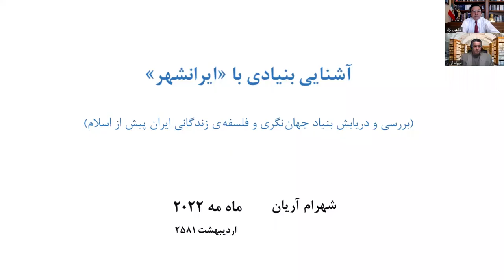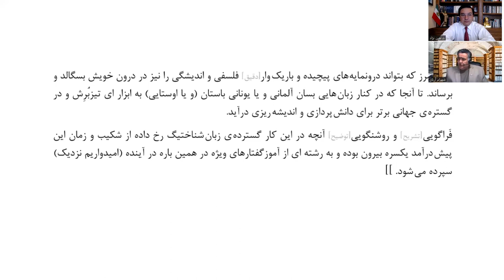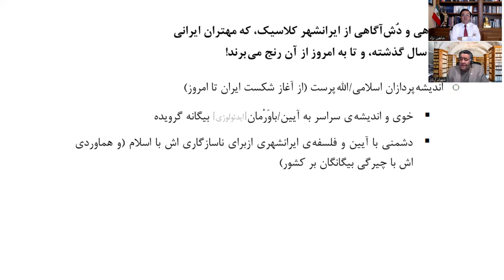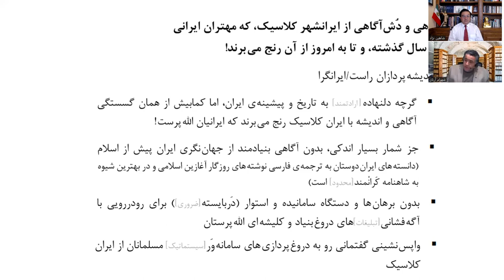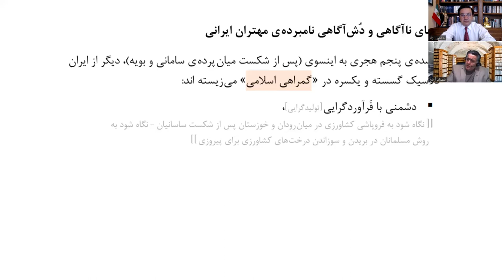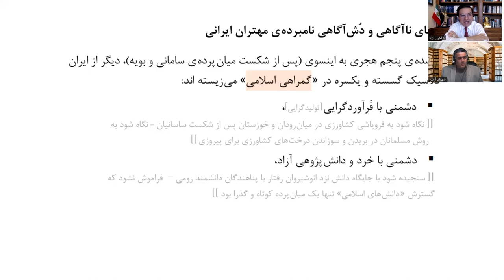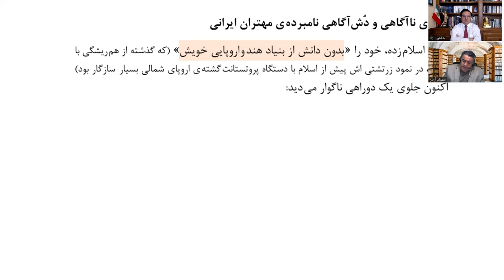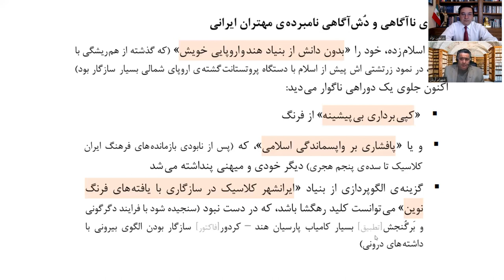آشنایی بنیادین با ایرانشهر-بخش یکم: پیشگفتار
گفتگوی شاهین نژاد و شهرام آریان